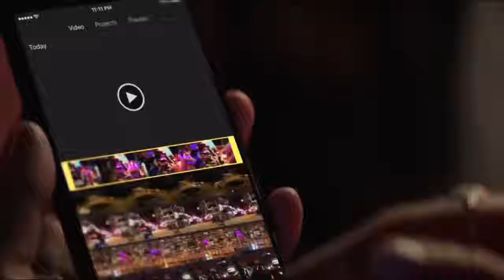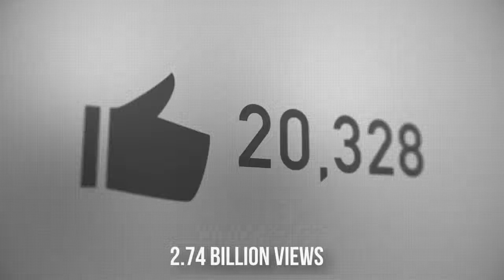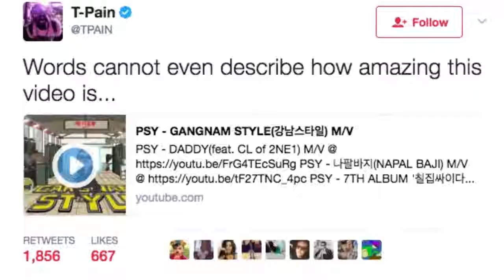Top 10 Youtube Videos 2019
This is a compilation of Top 10 most viewed videos on youtube with millions of views